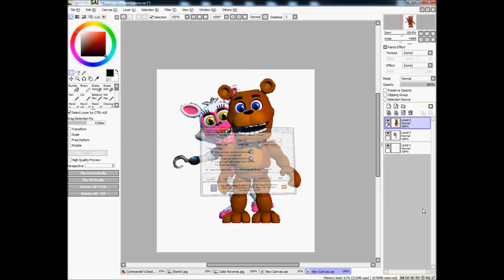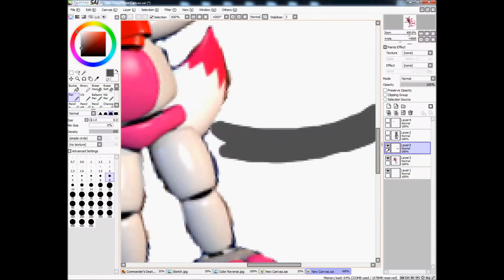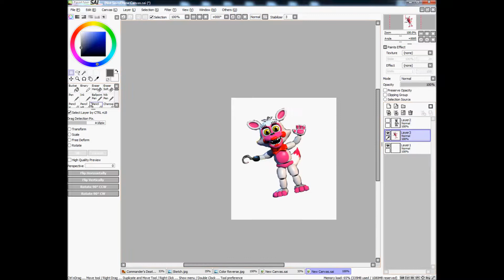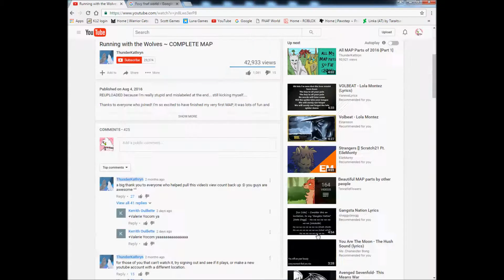Funtime Sooksook and Funtime Meriot ~ SPEEDEDIT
This is probably the worst so far X3

FUNTIME SOOKSOOK AND FUNTIME MERIOT - Mine
FNAF WORLD MODELS - Scott Cawthon
FIVE NIGHT'S AT KAI'S - Mine

I take no credit for whats not mine, and copywrite is unintentional.